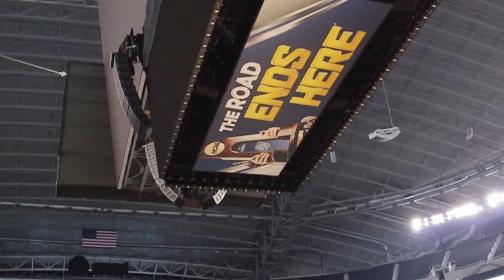Huskies Practice at AT&T Stadium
UConn Men's Basketball practiced at AT&T stadium for the first time and discuss the massive setting and getting used to shooting in the arena.